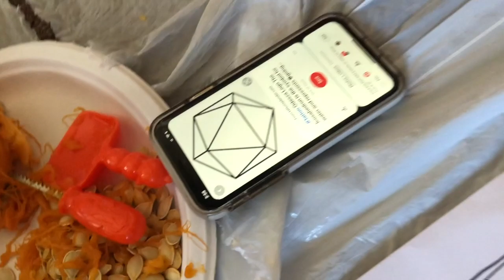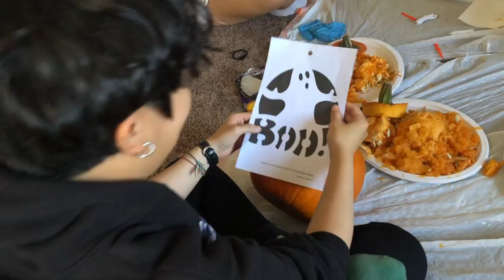Pumpkin Carving w/ Friends [VLOG]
Hello Friends!

About a week before Halloween my friends carved pumpkins and I decided to document the process. I hope you enjoy the video and had a good spooky season!

Have a good day, night, lunch, afternoon, morning, whichever :)